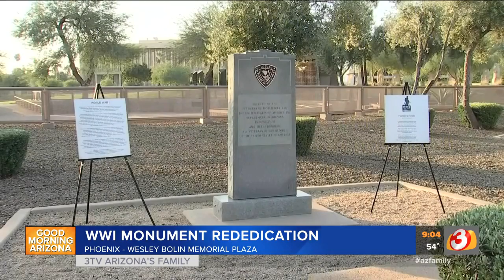VIDEO: WWI Veteran Memorial gets a face lift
49 years to the day, the World War I Veteran's Memorial at the Wesley Bolin Plaza at the State Capitol the memorial gets a re-dedication ceremony.